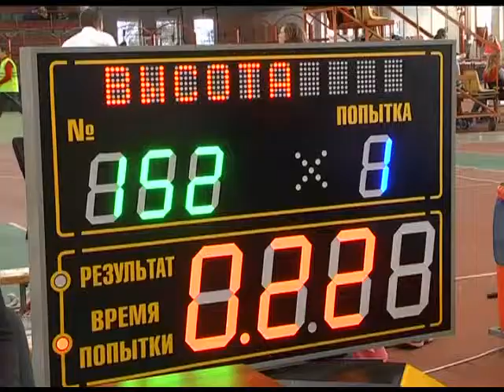Спортивное обозрение 25 01 2018